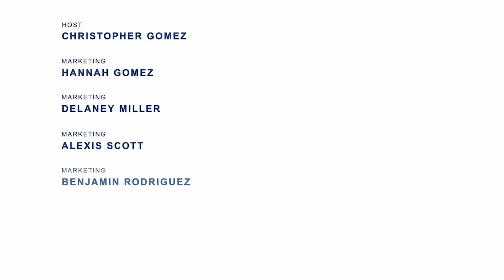Ep. 39 - Self-Reflection in Leadership w/ Trevan Ross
Trevan Ross is an HR Professional with specialized skills in communication and empathy.

Learn about the importance of communication, empathy, and self-awareness as a leader with Trevan Ross. Trevan has been in HR for the entirety of his career, and for the past 20 years, he has moved around various healthcare organizations helping them efficiently utilize human capital.

“As a leader, I don’t do all the work by myself... I had to [work] on giving praise to colleagues for the work they have done.” -Trevan Ross